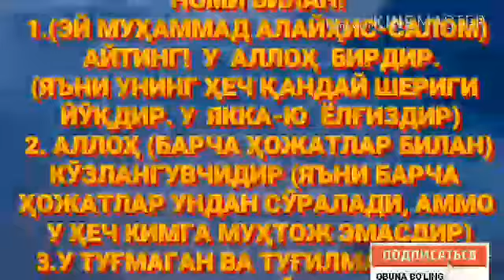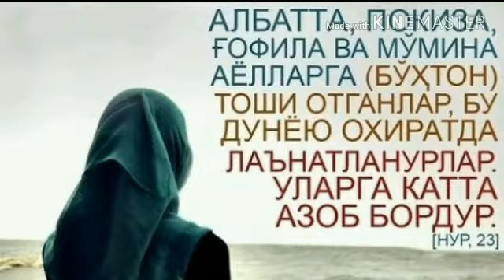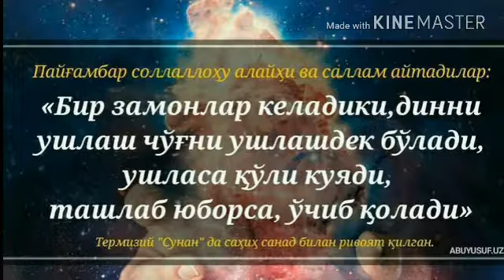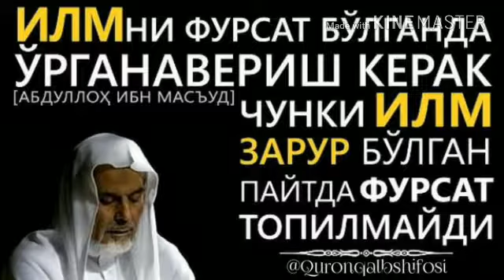3«Ақидавий дарс силсиласидан» (Абдуллоҳ Зуфар Ҳафизаҳуллоҳ)